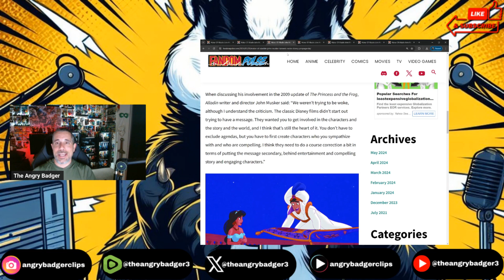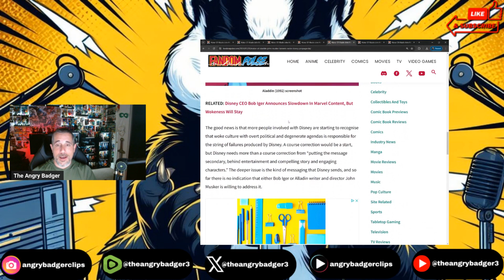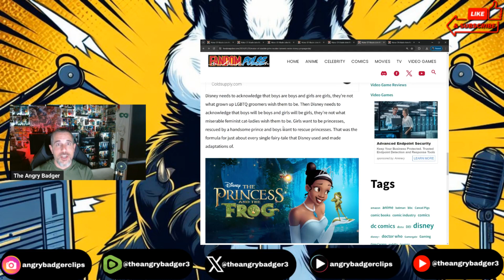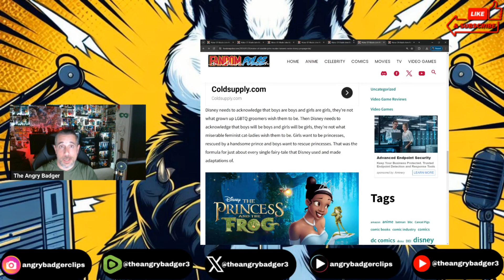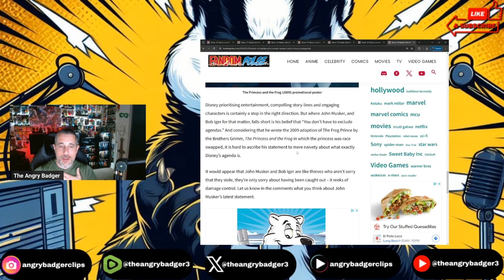Disney LEGEND John Musker Laments WOKE Disney PROPAGANDA!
Badger goes over a Disney Legend telling Disney how to fix their problem.